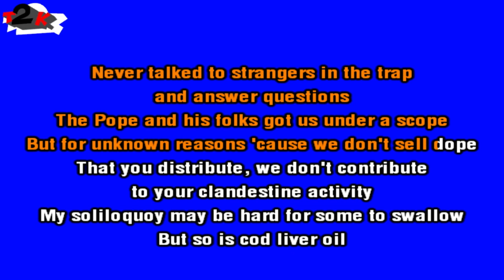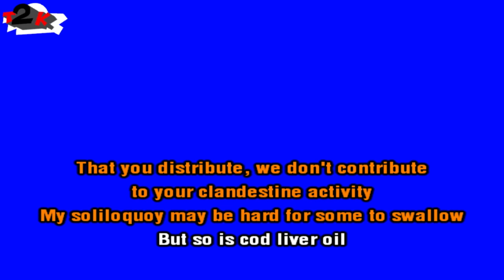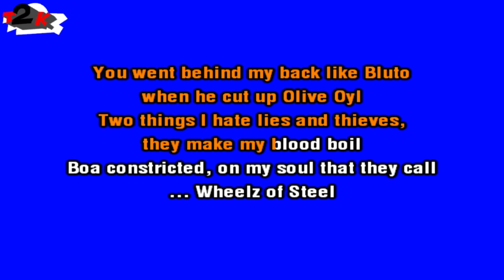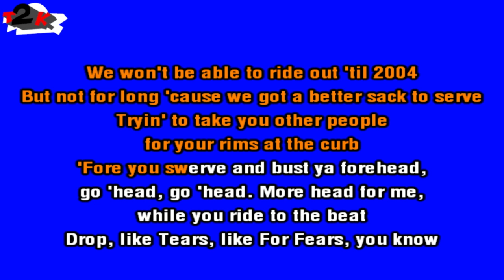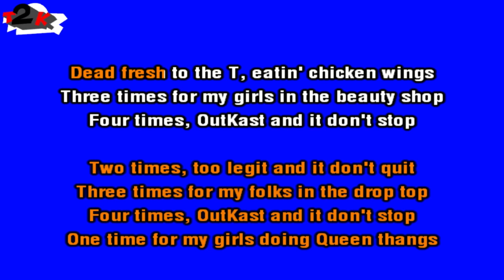OutKast - Wheelz Of Steel - Karaoke - Instrumental & Lyrics - T2K -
Your comments are much appreciated. I made this just for fun. An almost minimalistic track by OutKast, with probably the most elegant scratch solo I've heard in any hip hop song

Note for Arista Records and/or anyone involved in the production, release and rights managements for this song. This karaoke cover is made with love and respect for the original song and OutKast.